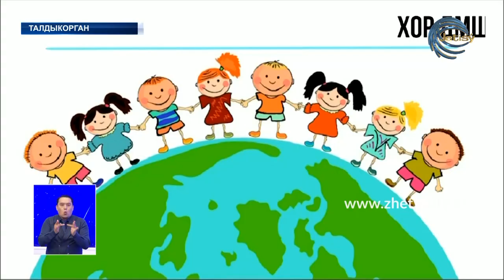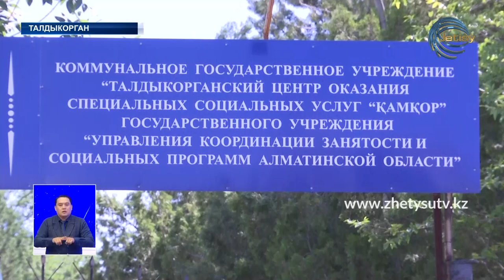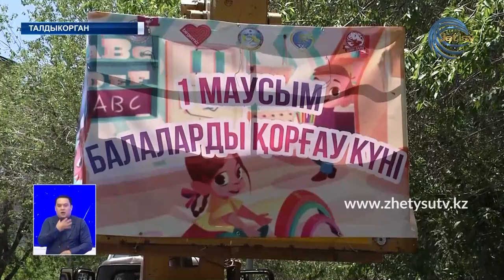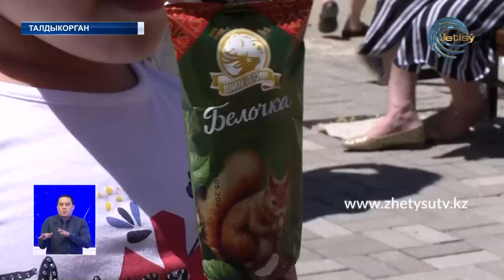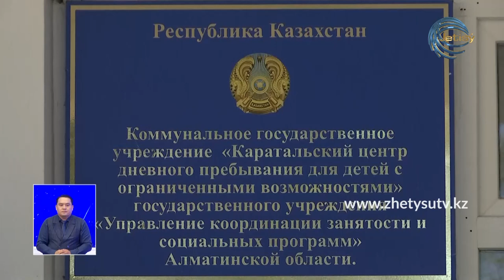НОВОСТИ ЖЕТЫСУ (01.06.20) ПОЛНЫЙ ВЫПУСК 21:30